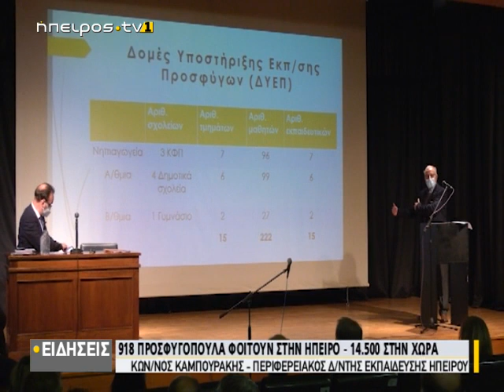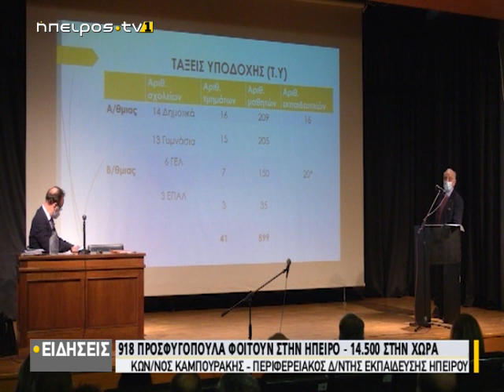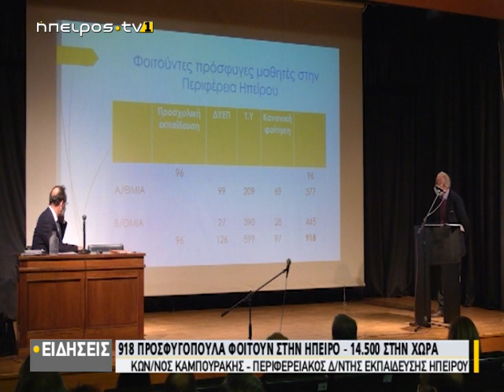918 προσφυγόπουλα φοιτούν στην Ήπειρο, 14.500 στην χώρα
www epirustv1.eu | 918 προσφυγόπουλα φοιτούν στην Ήπειρο, 14.500 στην χώρα | 11/11/2021